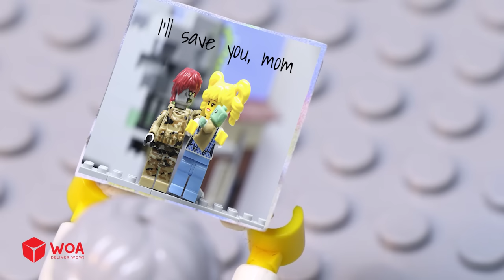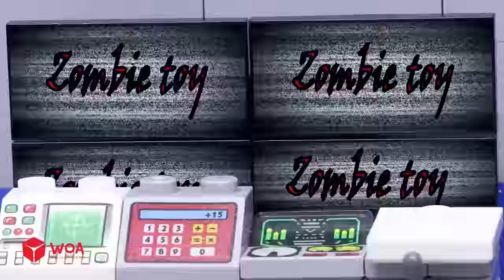Police Diving Under Thick Ice - Lego Police